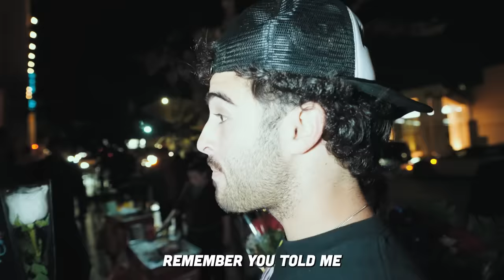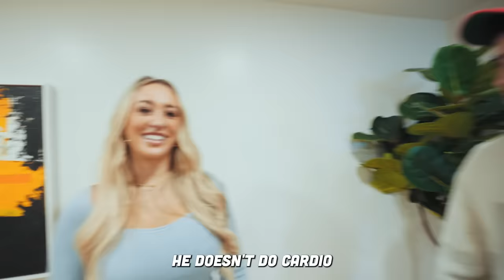Why We Broke Up...